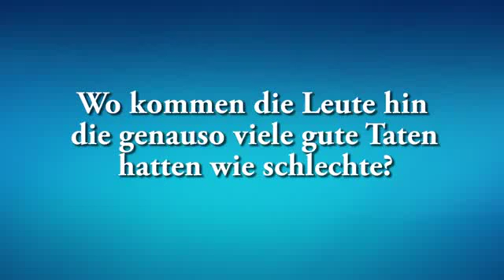Wo kommen die Leute hin die genauso viele gute Taten hatten wie schlechte?